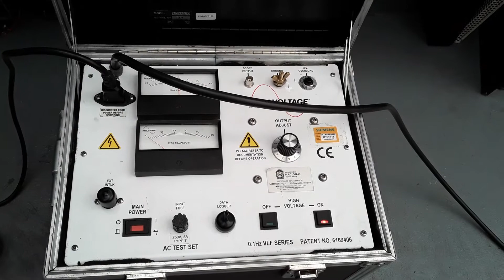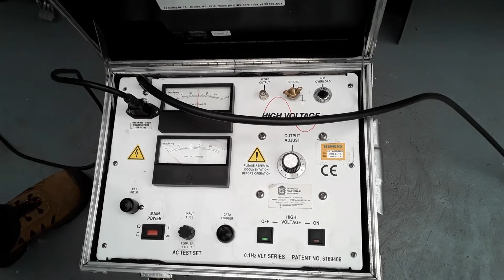CO20020123 HIGH VOLTAGE Tiop VLF-28CMF